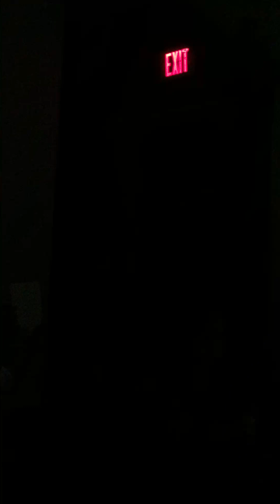2016: Belle appears